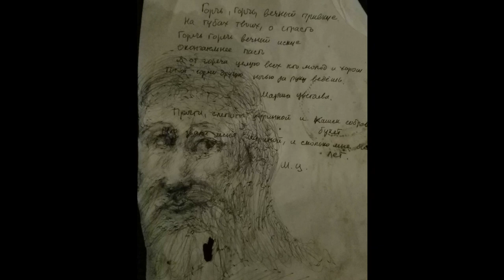Kanevsky Passions for Marina Tsvetaeva with the image of unknown identity spoteneously drawn over li